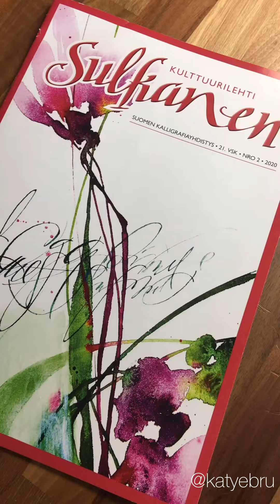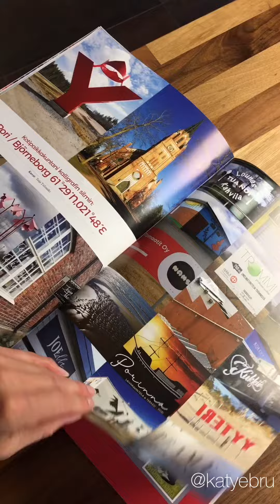"Sulkanen" finnish magazin about calligraphy. Article